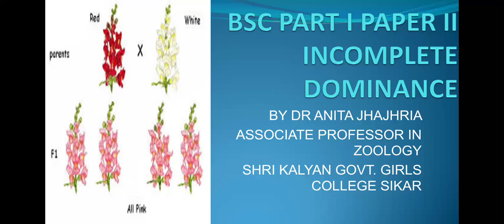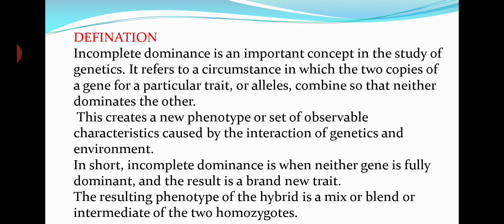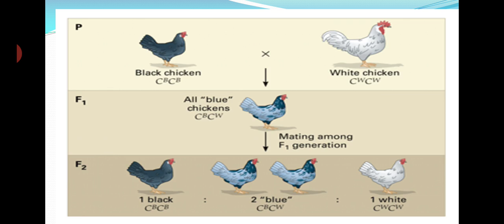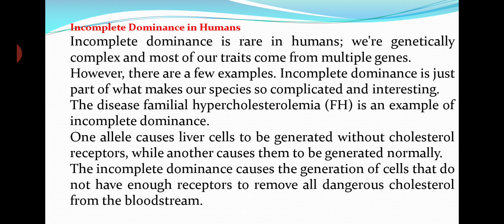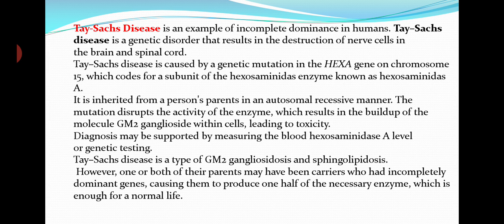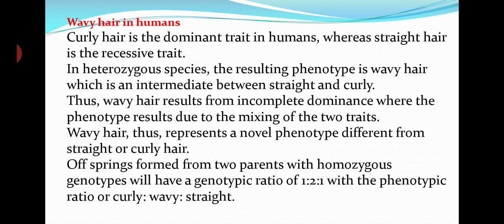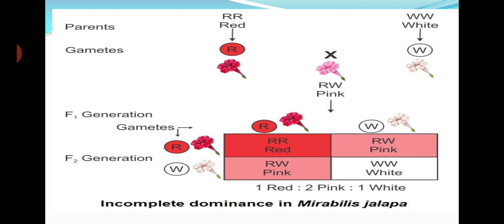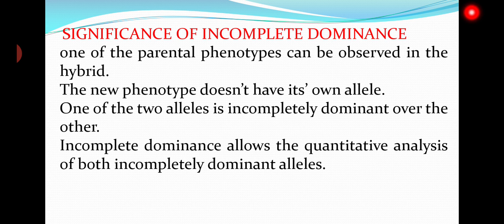incomplete dominance by dr Anita jhajhria